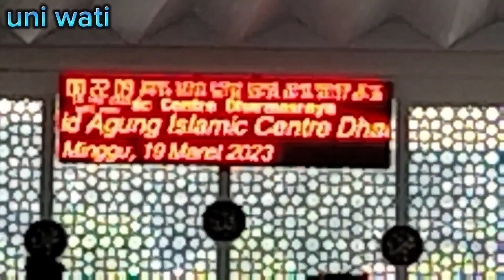HEBOH!!! KEDATANGAN MAMAH DEDEH KE DHARMASRAYA uniwati#